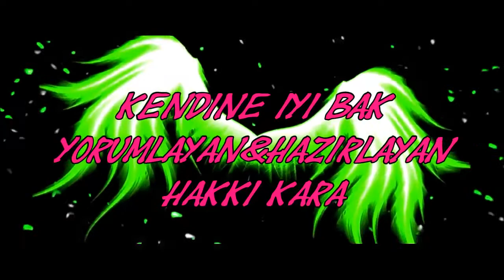(HK) KENDINE IY BAK HAZIRLAYAN&YORUMLAYAN HAKKI KARA